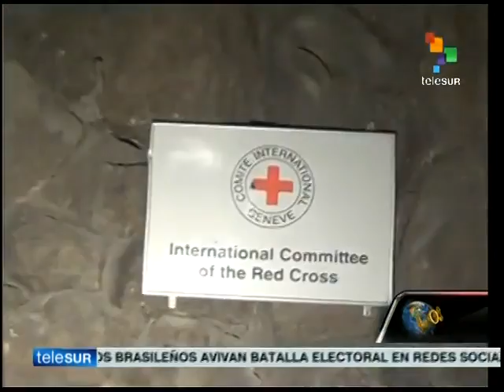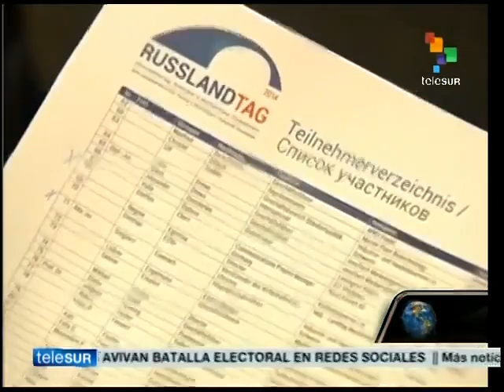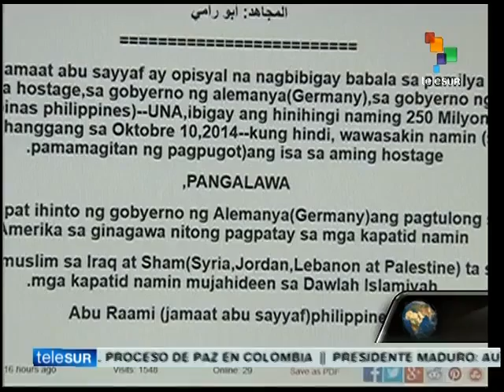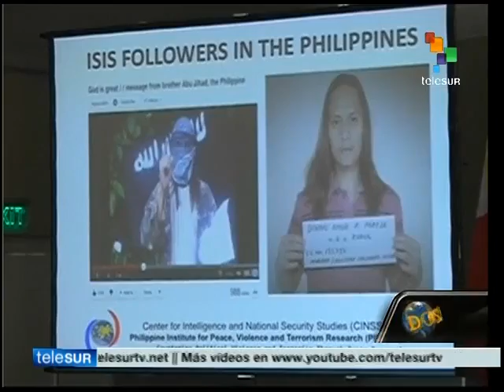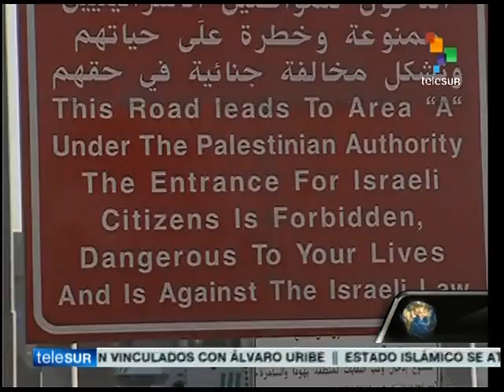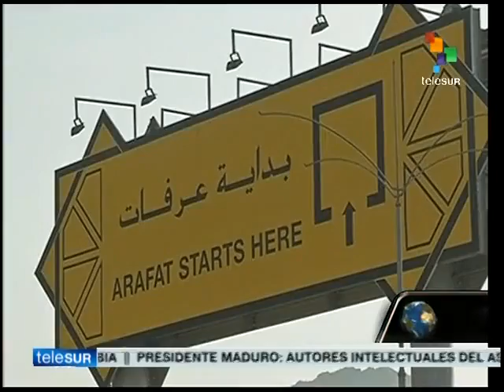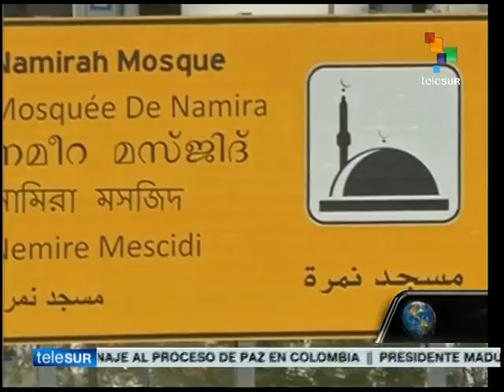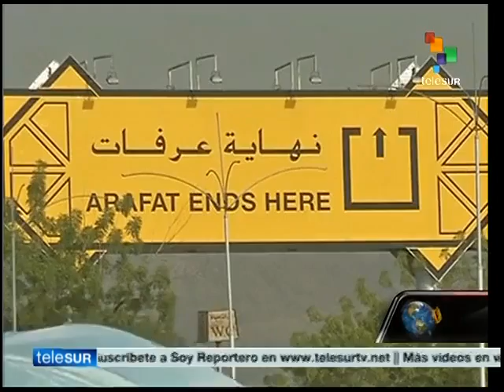Dossier: October 3rd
Hosted by the journalist and war correspondent Walter Martinez, Dossier offers us news with its own view, including international events and news currently unfolding that have resounded on a global level. teleSUR